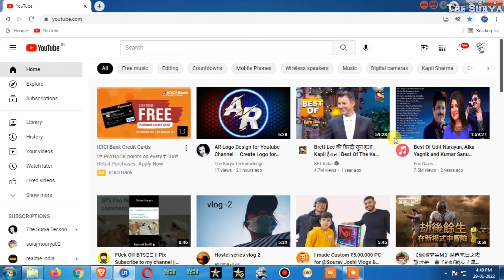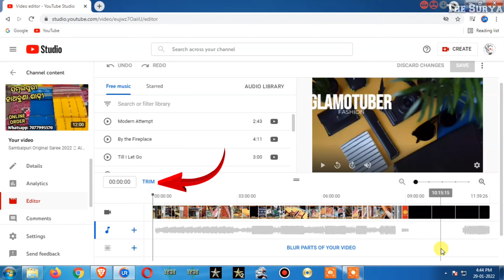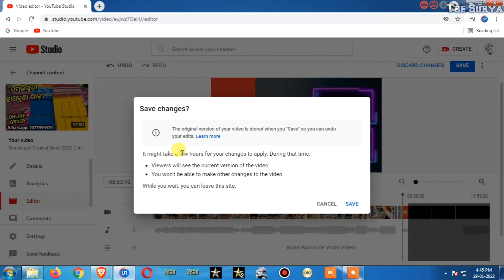Video Upload Hone Ke Baad Edit Kaise Kare | How to Edit Video After Uploading on youtube 2022 🔥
Hello Friends,
Main Hoon Suryaprakash Das

Today I'm discuss with you how to make a youTube Thumbnail very Easy on your Phone or mobile...

Iss video mein maine discuss kiya hai ki aap aapna YouTube Thumbnail kaise banaye ge wo bhi bahut hi easy tarike se...

Search Results:-
Chrome browser se youtube video kaise edit kare
How to edit youtube uploaded video
How to edit uploaded youtube video in chrome browser
Video upload karne ke baad kaise edit kare
Youtube video upload karne ke baad kaise edit kare
How to edit youtube video after upload youtube video
How to edit youtube video after uploaded video in youtube
uploaded video edit kaise kare
youtube me uploaded video ko kaise edit kare
YouTube video ko chrome browser se trim kaise kare
chrome browser se youtube video ko trim kaise kare
how to edit video after uploading on youtube

Agar Mera Video Informative Lage Toh LIKE Karein Video Ko, Thats Going To Encourage Me For Making More Informative Videos. So, Watch the Video Till The End and Suggest Me in Comments Section How Can I Improve My Videos.

Things Which I Tried to Covered In This Video Are:
1) How to make HD quality Thumbnail for YouTube Videos
2) How to Type Hindi Text in Thumbnail
3) How to Use Pixellab for Making Thumbnail

YouTube Thumbnail
How to Make Good HD Thumbnail for YouTube
How to Make Thumbnail Using Pixellab

Bell icon ko Zaroor Press Kar Lein for my incoming videos’ notification.